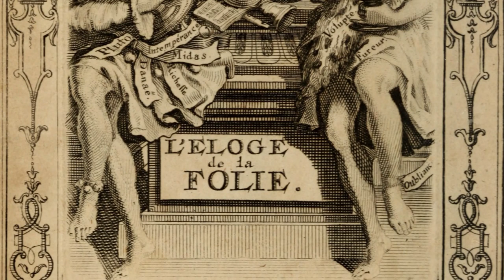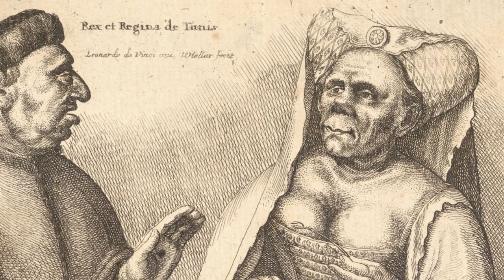Successful Temptress or Satirical Masterpiece? - The Ugly Duchess (c. 1513) by Quentin Massys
Amuze Art Lecture #99: A discussion of The Ugly Duchess, painted around 1513 by Quentin Massys. This painting is on display at the National Gallery in London and measures 62.4 × 45.5 cm.

Check out my coffee table books about artists like Antonietta Brandeis, Eugene de Blaas, Federico del Campo, Thomas Mostyn, Peder Mork Monsted, and Hans Zatzka

Chapters
0:00 The Ugly Duchess
1:23 Beauty
2:00 A Disease
3:32 Satire or Not?
4:58 Did She Succeed?
5:52 Leonardo Da Vinci